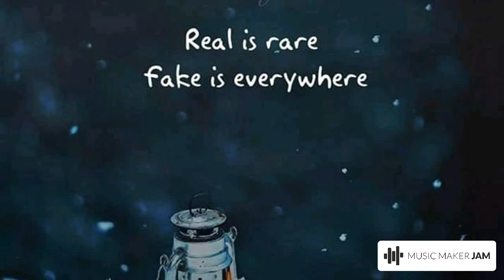Originalbeat "In my head" by Heather 🛸 Seeing Green RMX by squeeze 🎥🎬 🎵🤐zipgang🤫